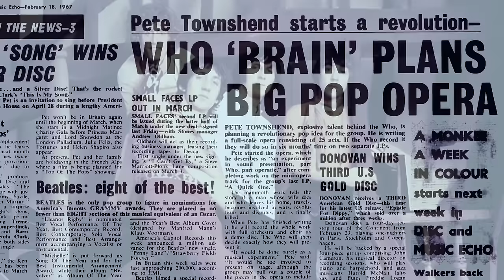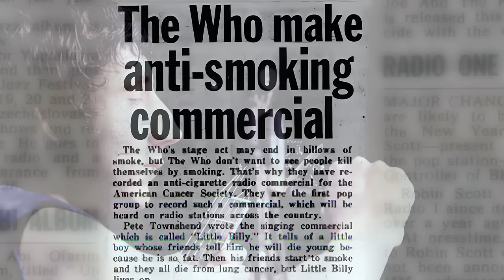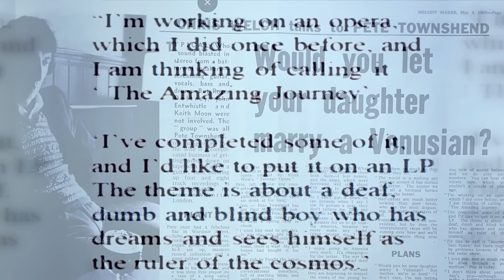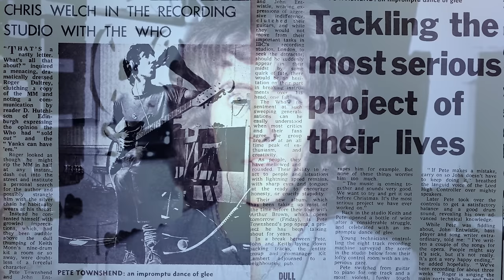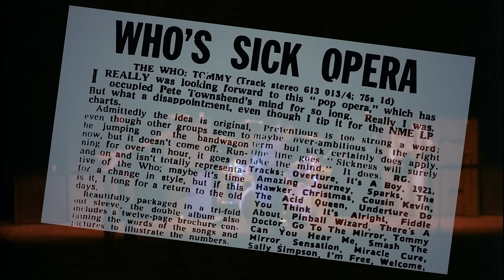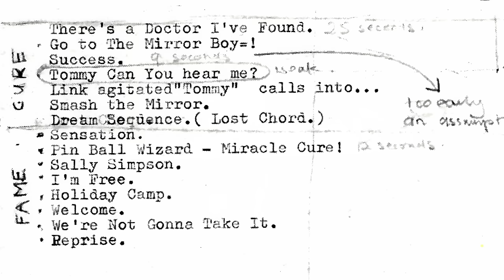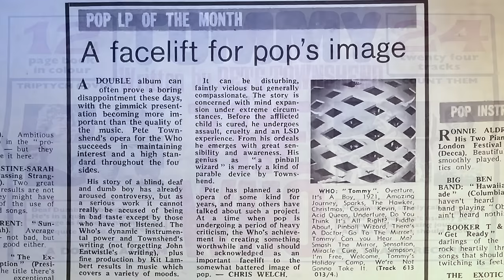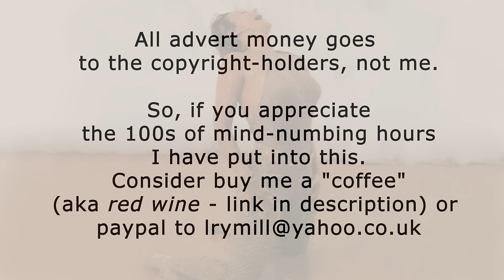The Who Tommy Documentary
An in-depth analysis of The Who's 1969 Tommy album. This documentary contains new sound mixes and 100s of newly cleaned up and colourised photos. So, donations to cover the costs of making this are welcome. (Note, I actually paid for the various software I use and that sitar player!)